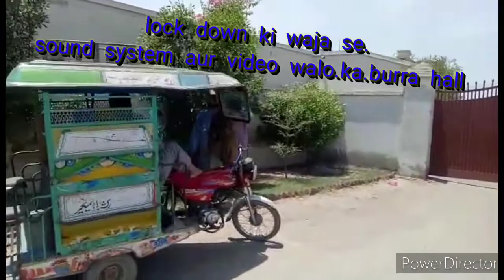Lock down ki waja se sound system aur video walo ka burra hall